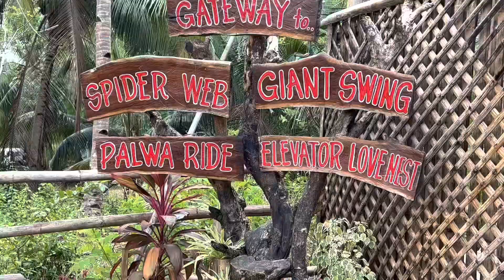GIANT SPIDER WEB 🇵🇭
First time to see giant spider web, man made in the Philippines, it located @santabucksecoadventurepark7987  amazing e